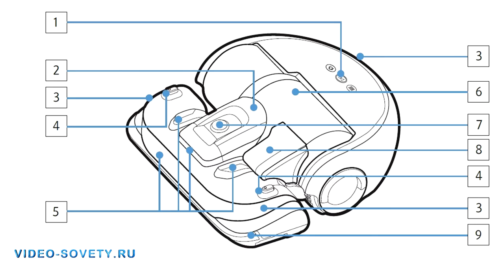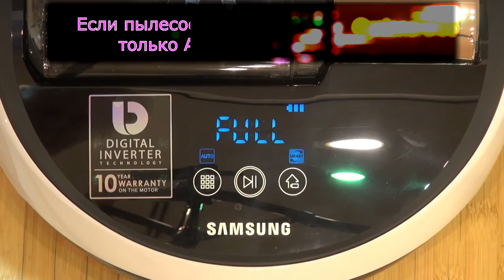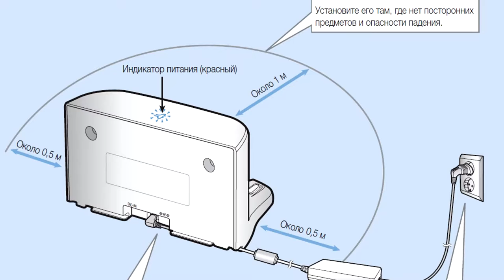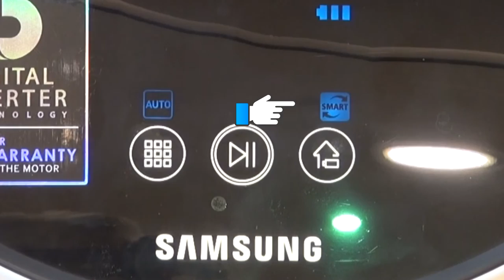Робот-пылесос SR20H9050UW. Видеоинструкция. Советы.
Первая часть обзора-инструкции посвящена основным характеристикам и функциям интересного робота - пылесоса от Самсунг. Рассказываем о использовании и особенностях эксплуатации. Больше информации в статье на нашем сайте